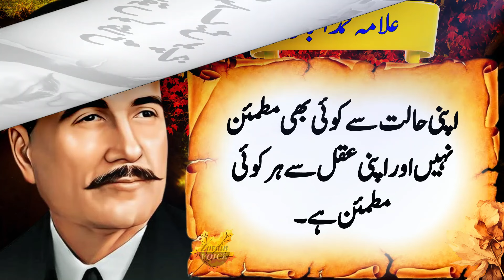These 7 Secrets Can Make Anyone Trust You Without Hesitation | Deep quotes | Allama Iqbal Quotes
These 7 Secrets Can Make Anyone Trust You Without Hesitation | Allama Iqbal Quotes

trending hashtag .

trending keywords .

allama,
allama iqbal,
iqbal,
allama iqbal ka farman,
allama iqbal heart touching quotes,
 motivational quotes of allama iqbal,
dr allama iqbal quotes,
allama iqbal best quotes